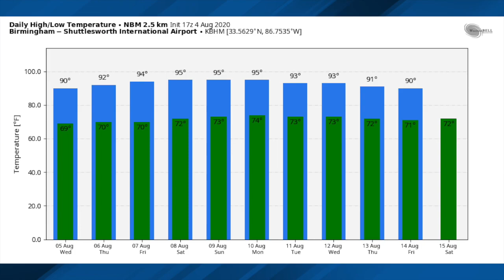August 4, 2020 Weather Xtreme Video - Afternoon Edition